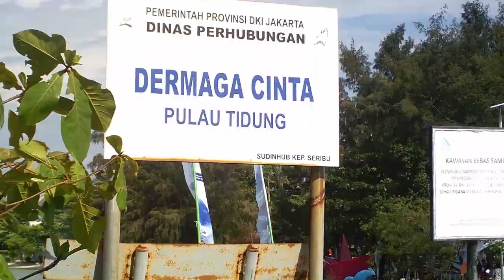VAKSINASI MASYARAKAT DI PULAU TIDUNG // FASTLab OCEAN COMBAT 001 // CANGKRUKAN ASYIK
Kapal Fastlab Ocean Combat #001, merupakan prototipe kapal vaksinasi inovasi anak negeri, yang merupakan jenis kapal Catamaram sehingga memiliki keseimbangan yang baik dan dilengkapi dengan fasilitas pemeriksaan khusus penyakit menular seperti COVID-19.

Ocean Combat memiliki kapasitas laboratorium 1000 tes PCR perhari, kemampuan screening dan vaksinasi sebanyak 1000 per hari, kecepatan 1000 tes RDT – Ag perhari, dan didukung dengan fasilitas kontrol yang lengkap dari kabin, kamar atau ruangan multifungsi yang dilengkapi dengan ventilator, tabung gas, X-Ray dan lainnya.